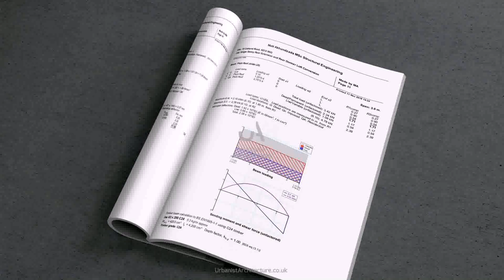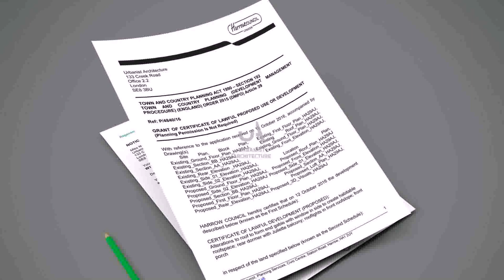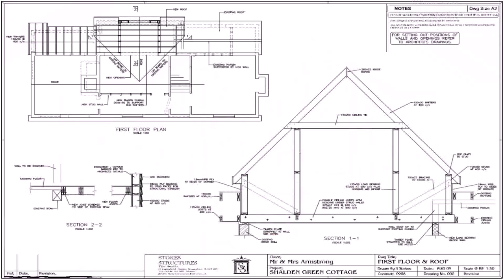Structural Engineer Calculations For Loft Conversion (see description)